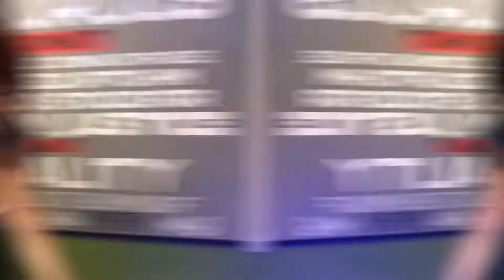Mind&Mind&Body JumpStart Weight Loss Program 💪🏻🔝💯🏆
Mind&Body JumpStart program designed to give you the first boost needed for a lifetime weight loss success. Join now for FREE!

We want to make the world healthier and happier.
We help people to gain their life back by teaching our best insights and lessons from our journey.

After having our weight loss success, we decided to help other people who don’t have the support needed to start this hard process.

We have started learning from the thousands of different programs online and admittedly most of them had so much good content, but either of them focuses on making sure that the students will keep on the grind even when things get a bit tough.

Our mission is to help people lose weight and maintain it by shifting their mindset as a primary goal.

By changing one’s lifestyle daily habits into healthier, we can solve the problem from the root and promise success and happiness in the long run.